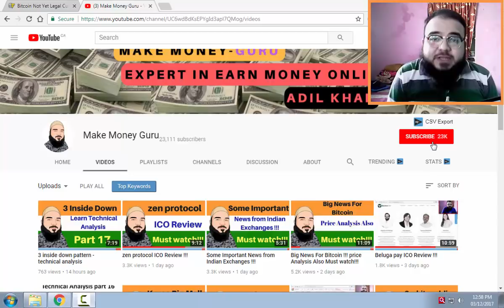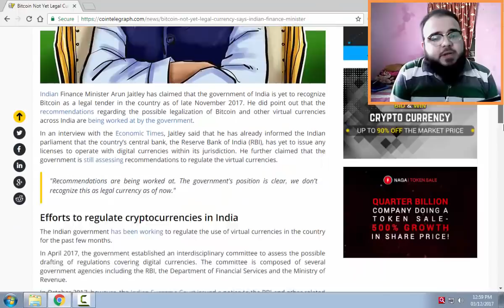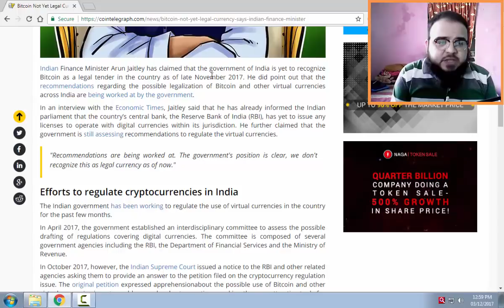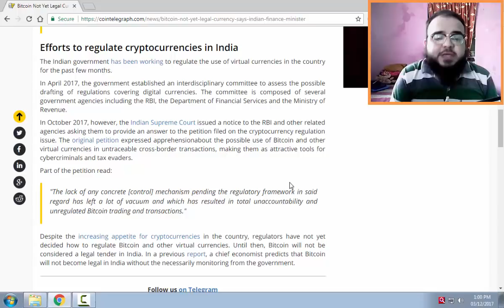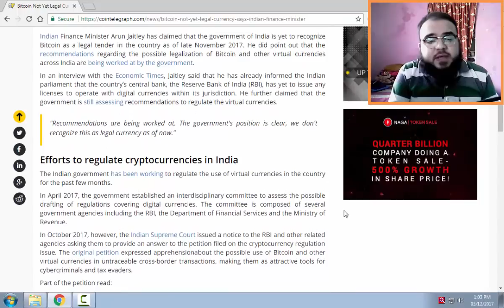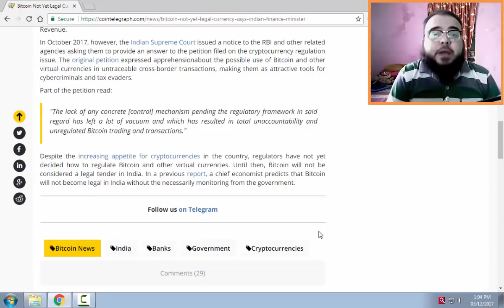Bitcoin Not Yet Legal Currency Says Indian Finance Minister !!!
Adil khan